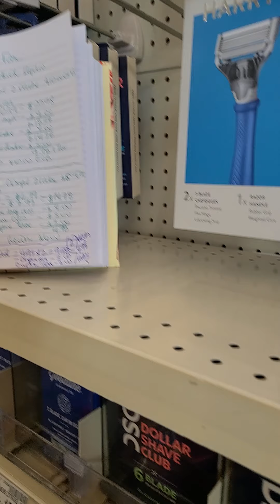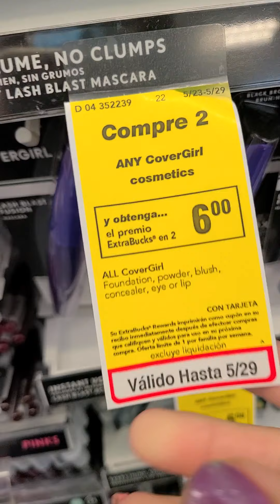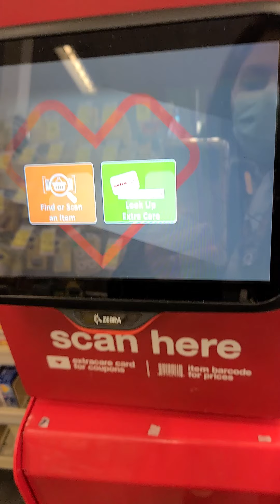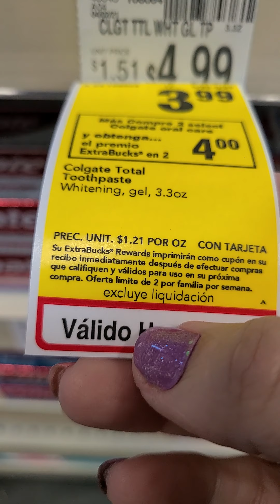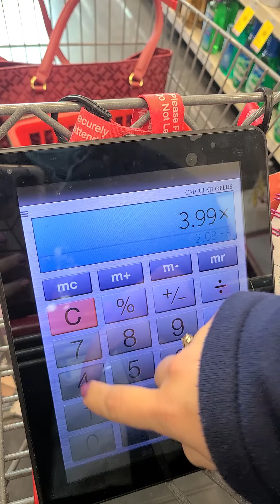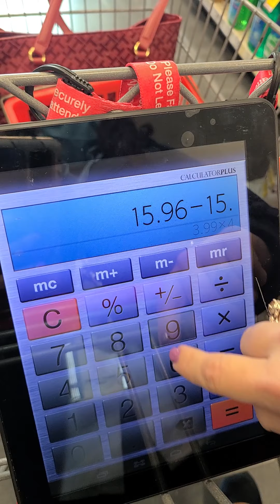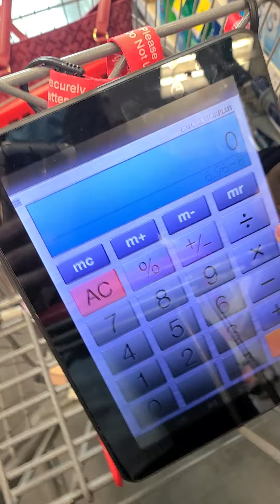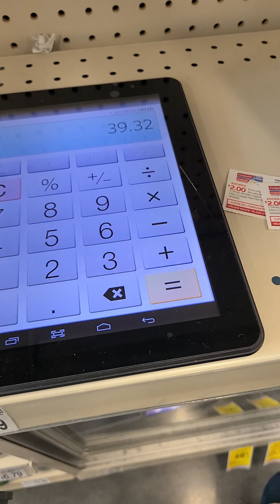Compra de CVS Usando solo 2 cupones físicos y todo lo demás cupones digitales!!!